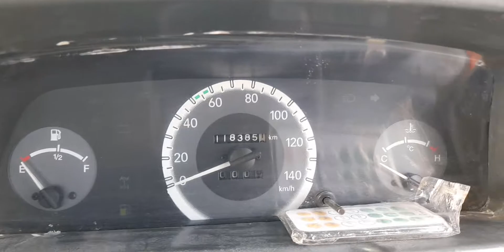bolero pick up DI engine ...@VASUDEVVEHICLES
BOLERO PICKUP FB REVIEW